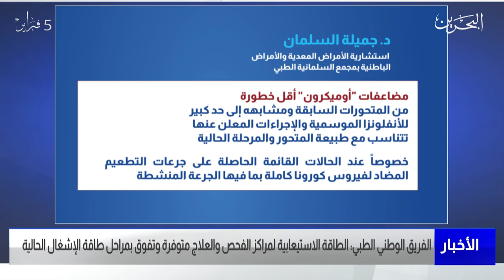البحرين مركز الأخبار : الفريق الوطني الطبي يؤكد أن الطاقة الإستيعابية لمراكز الفحص والعلاج متوفرة